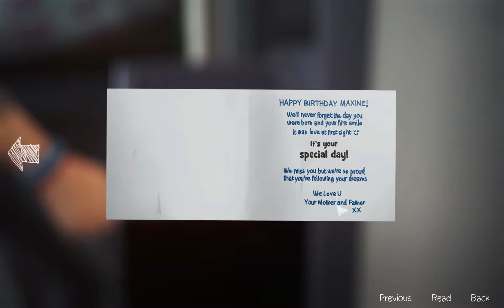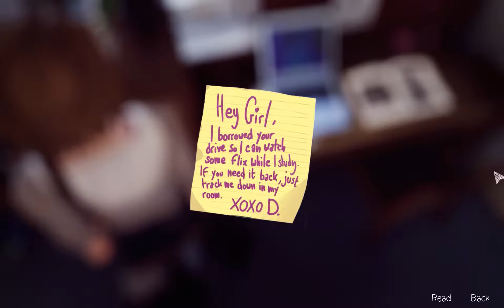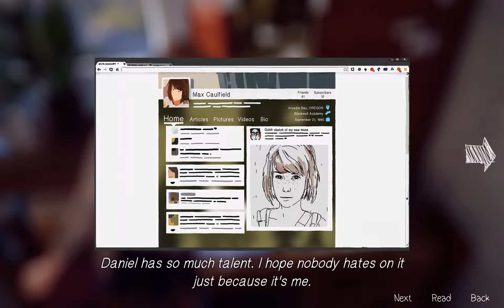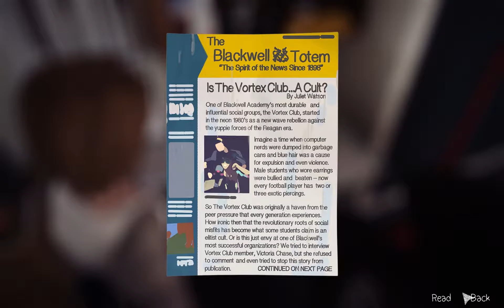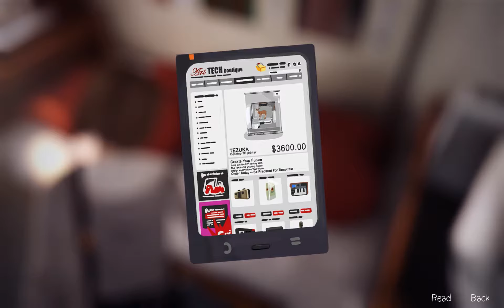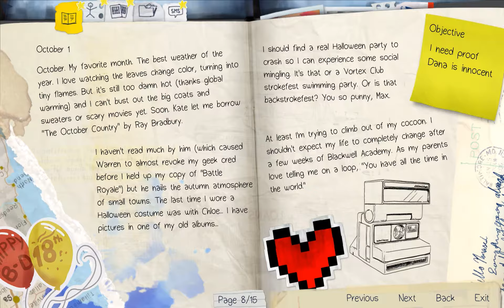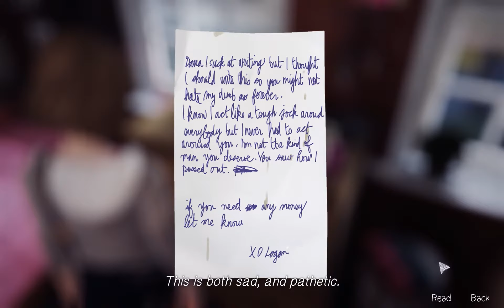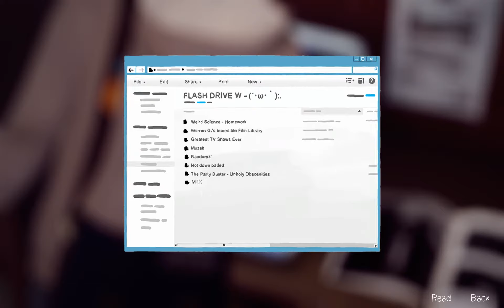Life is Strange [5] - Max macht die T-Pose (Was für ein Glitch)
Kommentiertes Gameplay von Safitiges Gnu (2015)